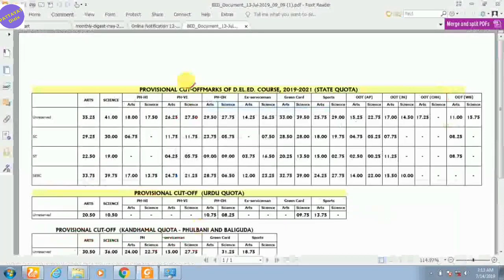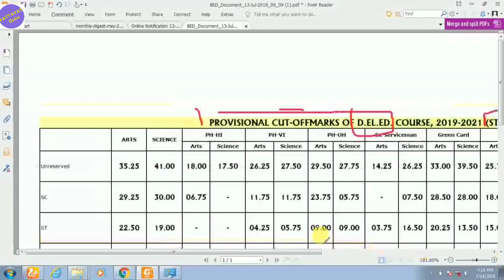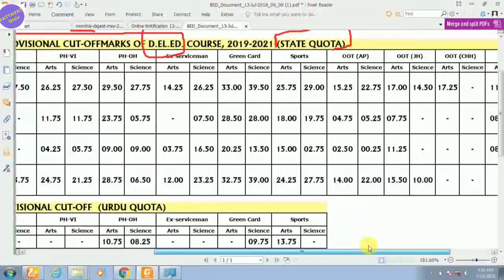C.T cut-off !! D.El.Ed cut-off !! Odisha CT cut-off !! Odisha D.el.ed cut-off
D.El.Ed.(C.T.) Provisional Cut-off Mark & Intimation Letter Published Odisha 2019
How to download CT cut off mark 2019 | CT entrance 2019 cut-off mark
CT All Quota Cut Off Mark 2019 Out!! Odisha CT Entrance Cut Off Mark 2019 !! CT Odia Cut Off